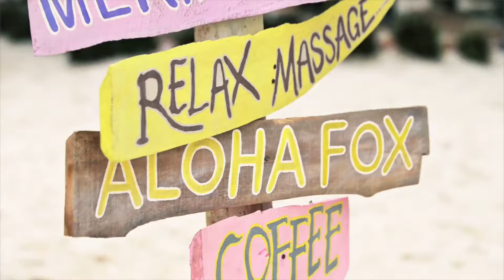Louise Morck Mikkelsen - Spell 'Hotel Paradiso' Spring/Summer 2016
Spell 'Hotel Paradiso' Spring/Summer 2016
Featuring : Louise Mikkelsen (Denmark's Next Top Model Cycle 7)

Published: Spring 2016

All people in this campaign:
Louise Mikkelsen - Model

View the complete story on spelldesigns.com